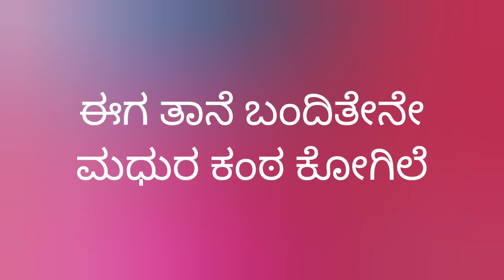Eega thane bandithene... kogile by Avani ಈಗ ತಾನೆ ಬಂದಿತೇನೆ... ಕೋಗಿಲೆ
ಗಾಯನ :  ಅವನೀ ಎಸ್.ವಿ.(ಮೊದಲನೆಯ ವಿಭಾಗ)
ಸಾಹಿತ್ಯ : ಚನ್ನವೀರ ಕಣವಿ